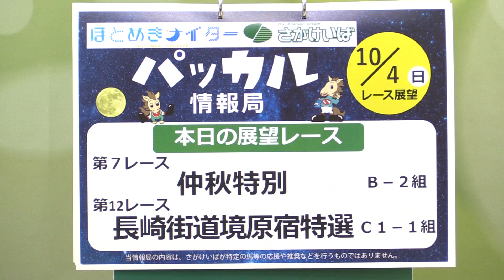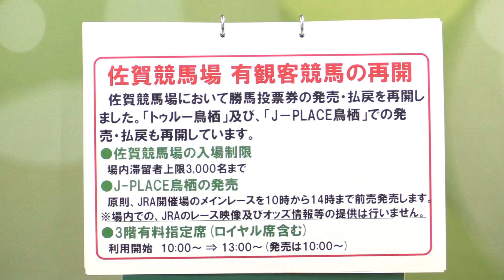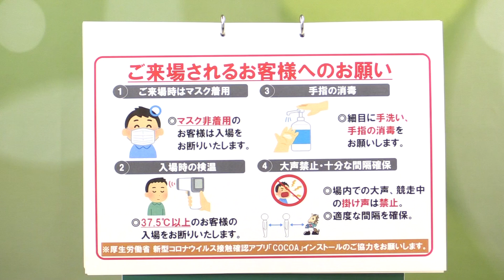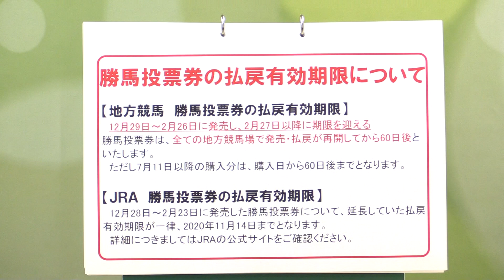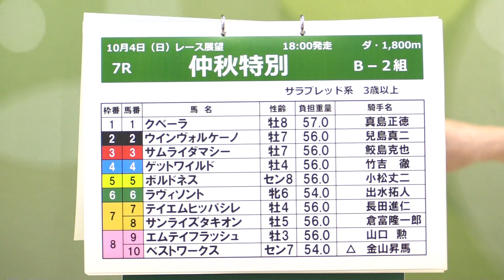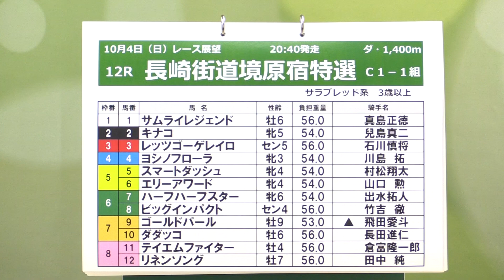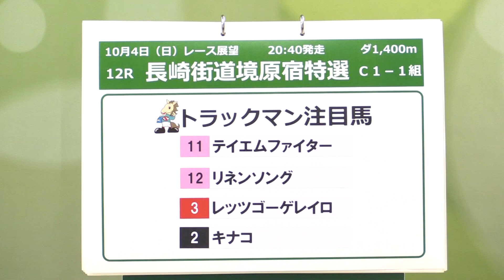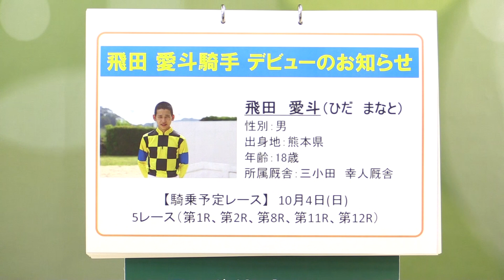さがけいば【パッカル情報局10/4レース展望】仲秋特別ほか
【ほとめきナイター】　始まりました！！
SKE48 松井珠理奈さんをゲストに迎え、イベントも実施します♪